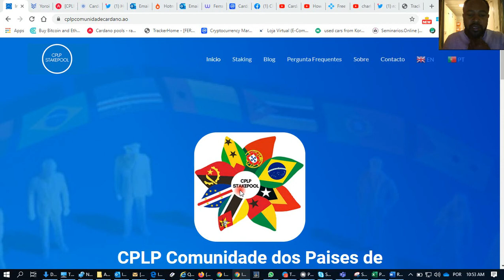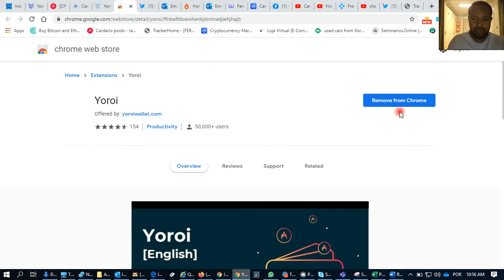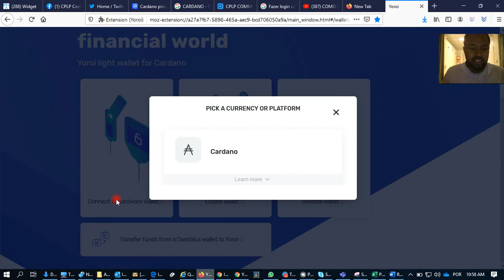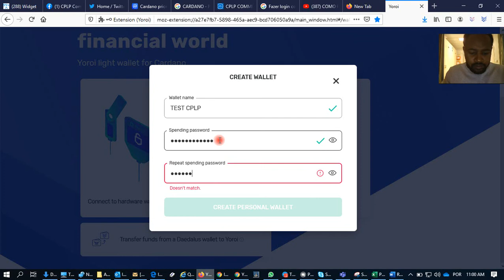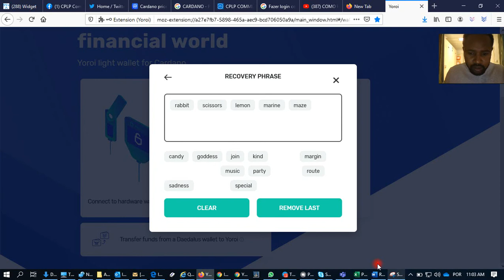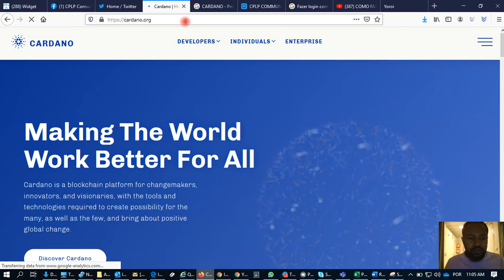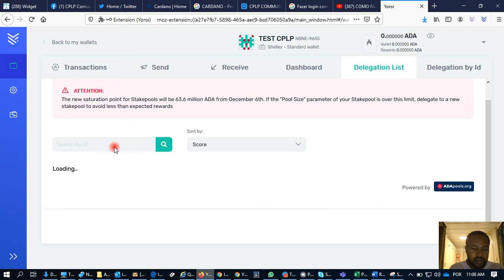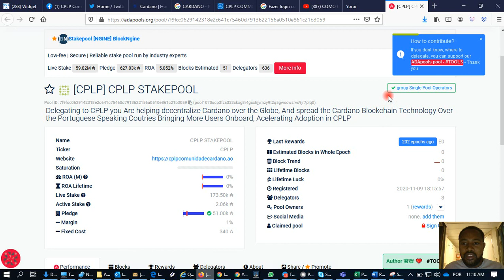AULA-3 Como Criar Carteira YOROI Para Armazenar ADA CARDANO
Aula ilustrando como Criar a Carteira Yoroi para Armazenar ADA Cardano,